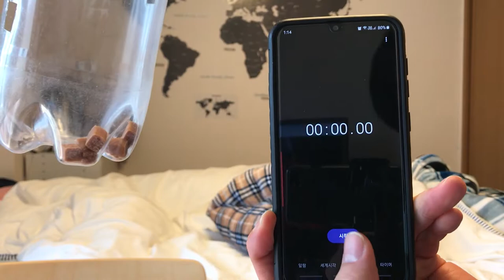[강아지 브이로그] 10초만에 간단하게 만들수 있는 페트병 강아지 장난감 | 아이쥐 | 이탈리안그레이 하운드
모코빈TV 시즌2 | もこびんTV Season2
🔔 매주 금요일 PM 5:00 | 毎週 金曜日 PM 5:00 🔔

🎬Director : 최우석 메인편집자님

《📝STORY》
10초만에 간단하게 만들 수 있는 페트병 강아지 장난감! 과연 얼마나 놀 수 있을까?! 봄바람 휘날리며~ 공원산책부터 닭고기 먹방! 강아지ASMR! 목욕까지 즐기는 이탈리안그레이 하운드

모코빈TV 시즌1 | もこびんTV Season1